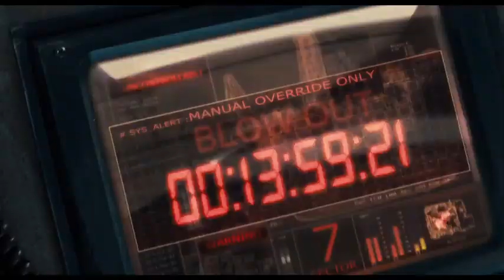SECTOR 7 film 3D Bande Annonce